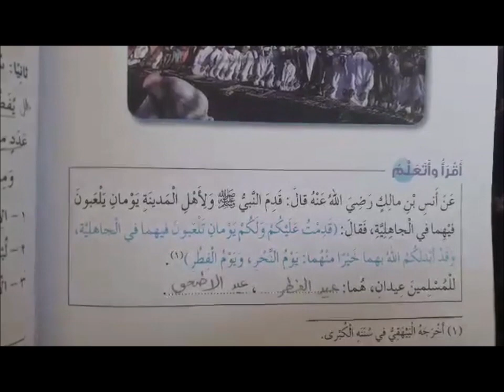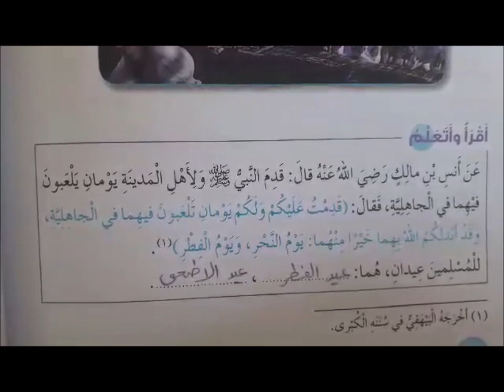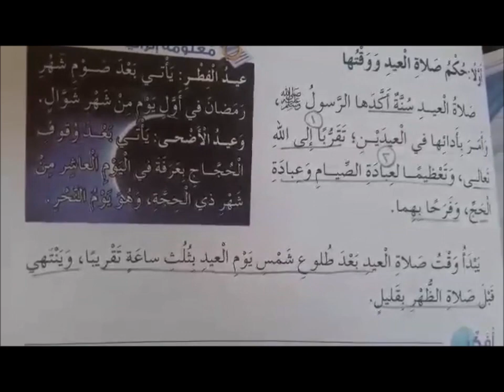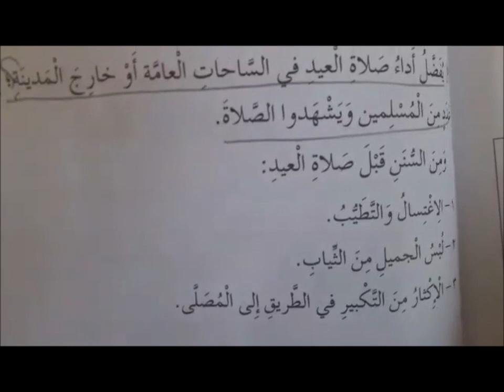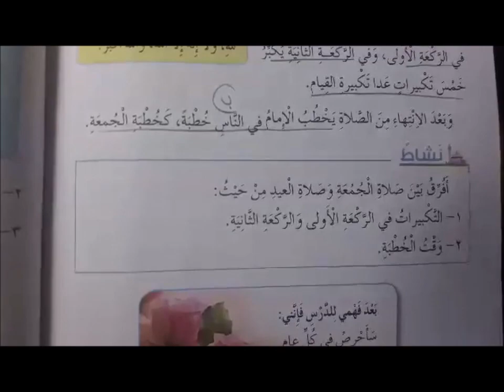التربية الاسلامية/ خامس/ الدرس الثلاثون/ صلاة العيد